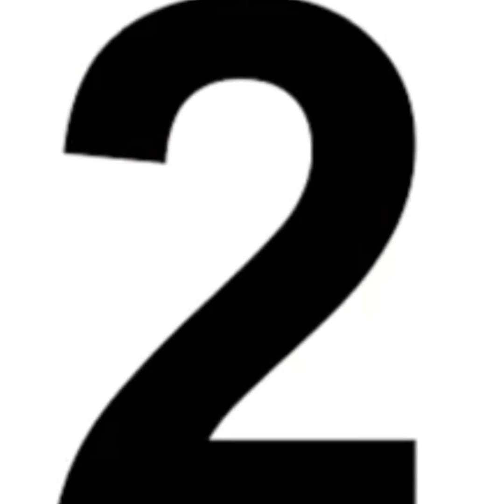Top TV shows of Sana Sayyad